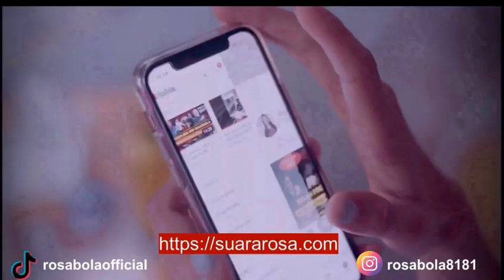Jalan Kembali Terjal!! Dibalik Hasil Pertandingan AC Milan Tadi Malam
Mau tahu berita bola hari ini dan analisa beritanya? Semua hanya di Rosa Bola. Berita Bola Hari Ini adalah Berita Liga Italia dan Berita AC Milan. Video ini akan memberikan ulasan dibalik hasil pertandingan AC Milan tadi malam. Jalan kembali terjal.
Mau tahu ulasan lengkapnya?Tonton terus videonya ya guys.